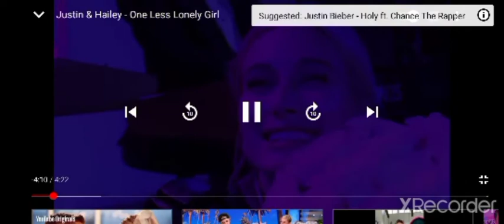Justin & Hailey - One Less Lonely Girl